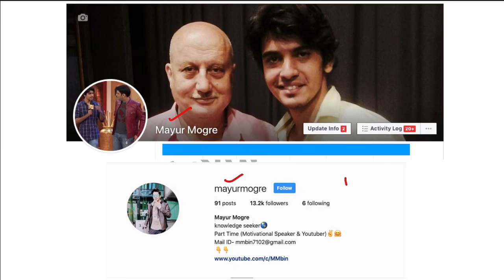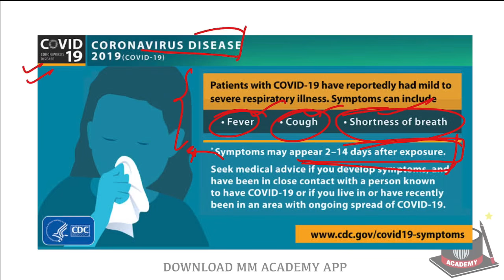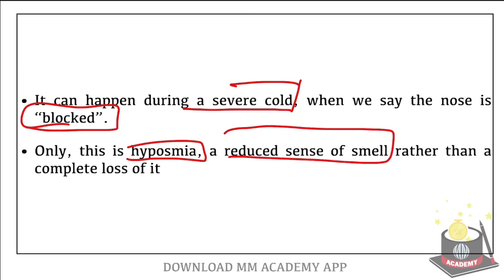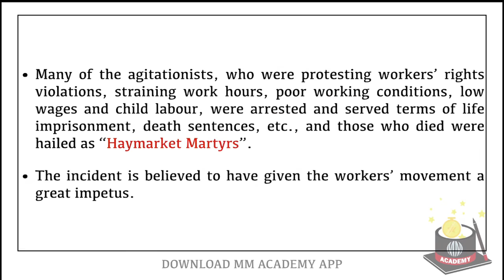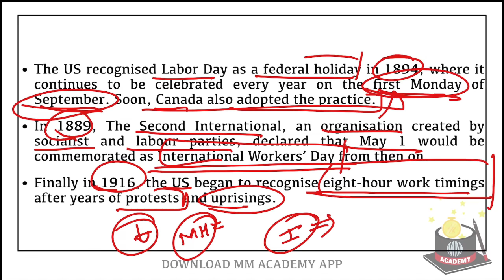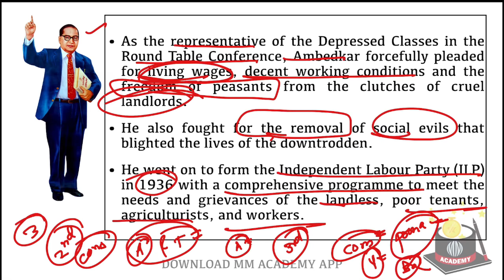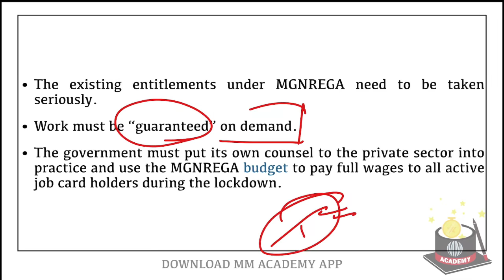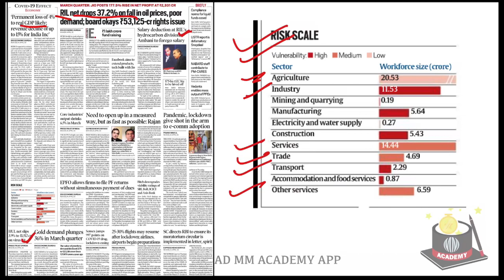1st May 2020- The Indian Express Analysis by MM